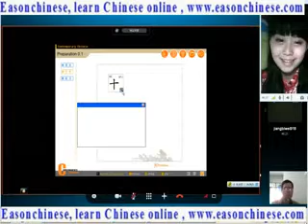5706when people encounter a small animal